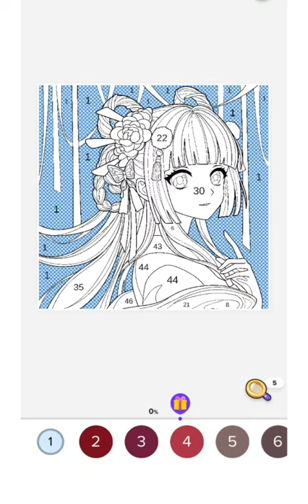Anime girl (7)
Do you like anime?